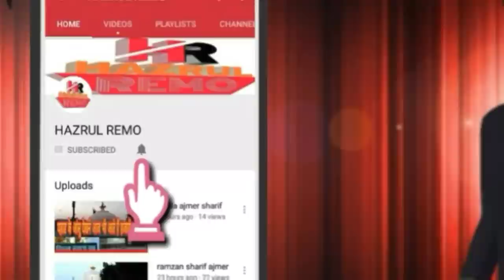Hazrat Khakan Shah Peer Baba (R.A) Ki Dargah Sharif Hairat Angez Karamat Agwanpur Meerut hazrul remo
Hazrat Khakan Shah Peer Baba (R.A) Ki Dargah Sharif Agwanpur Meerut

1 hazrul remo ki new video
2 hazrul remo 2022 ki video
3 hazrul remo ki video
4 hazrul remo videos
5 hazrul remo new videos
6 hazrul remo ki Vlogs
7 Urs Mubarak 2022
8 Dargah Sharif Ziyarat
9 Dargah sharif video
10 dargah sharif all
11 Dargah sharif in india
12 Dargah sharif ki ziyarat
13 Dargah sharif ki video
14 Dargah sharif live
15 Dargah Sharif new video
16 Dargah Sharif Urs Mubarak
17 Dargah Sharif Urs Mubarak 2022
18 Dargah Sharif Vlogs
19 Dargah Sharif new Vlogs
20 Urs Mubarak Dargah Sharif